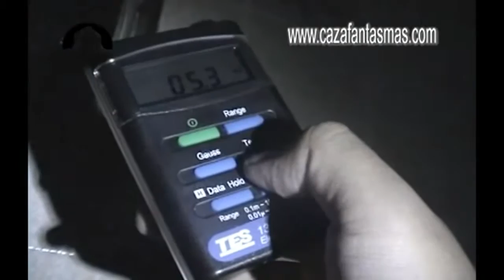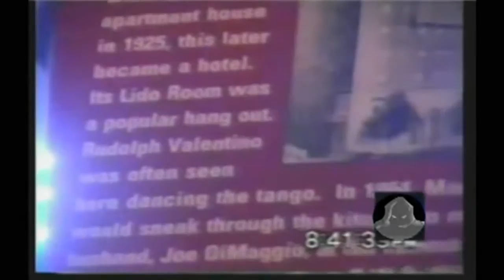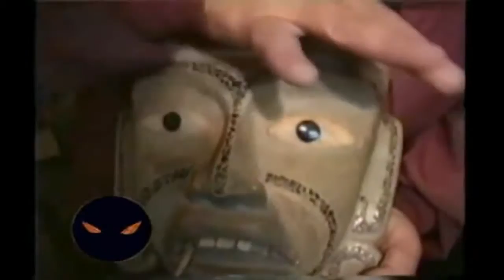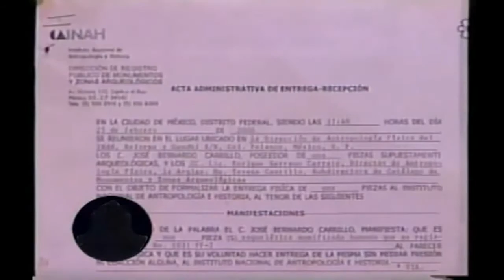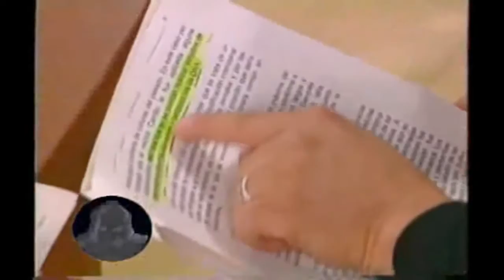Cazadores de lo Paranormal con Carlos Trejo 032 - 2017-02-17